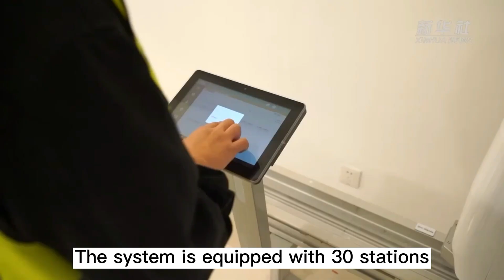New hospital against heavy traffic of materials